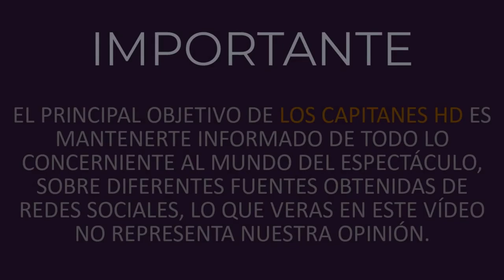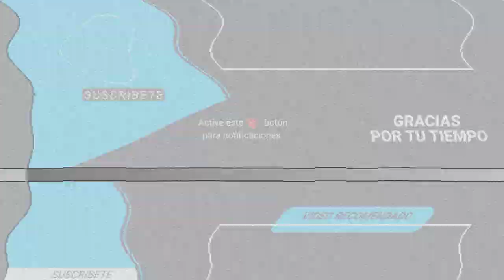JULIAN GIL DESPIDE A SU NOVIA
La comentarista de deportes partirá a Japón para cubrir los próximos Juegos Olímpicos.

Julián Gil se encuentra sumamente enamorado de su novia, la analista de deportes Valeria Marín y así lo demuestra en sus redes sociales, donde suele compartir cada uno de los momentos que pasan juntos.

En esta ocasión el actor utilizó su cuenta oficial de Instagram para presumir la romántica despedida que le organizó a su  amada, ya que en unos día partirá para cubrir los próximos Juegos Olímpicos de Tokio.